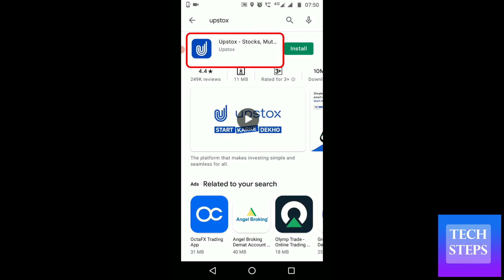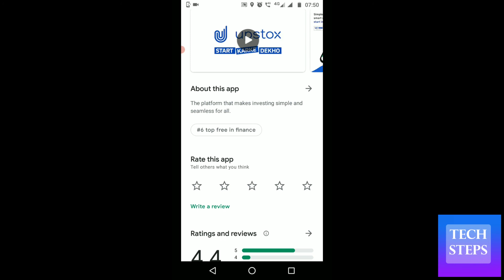Upstox app kaise download kare | How to download Upstox app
Upstox app kaise download kare
How to download Upstox app